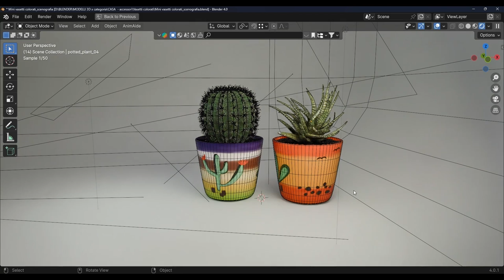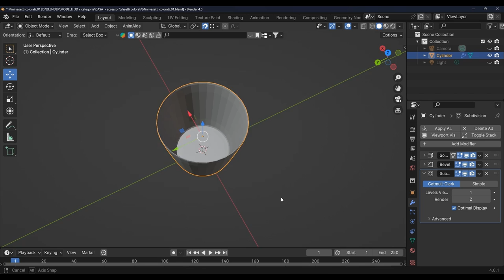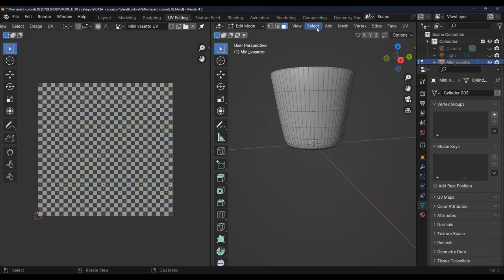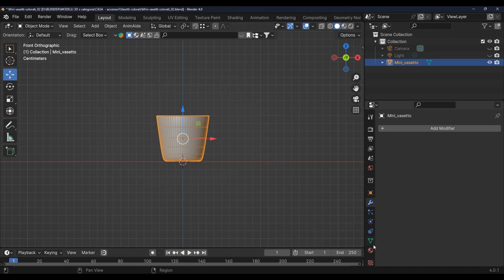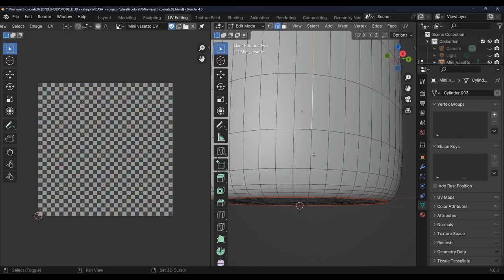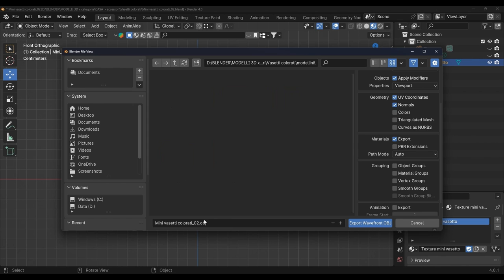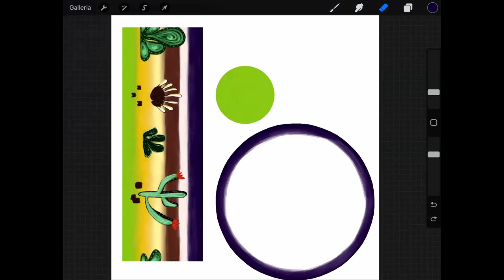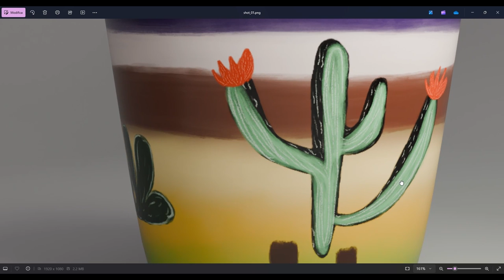Blender tutorial_mini vasi_texture in Procreate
Ciao ecco un nuovo tutorial in timelapse sulla creazione di mini vasi in Blender e colorazione texture con Procreate. Buona visione
MODELLAZIONE
TEXTURE
NODI
SCENA
RENDERING
Per scaricare Blender:
Versione utilizzata 4.0

Texture: Procreate - pennelli: generale rotondo ed acrilico effetto bagnato
Procreate: applicazione per IPad - Android e Ios

Screen Mirror: Lets View in pro
Per i mini cactus ho preso i modelli su Blender.kit